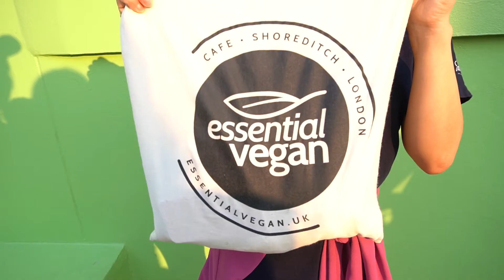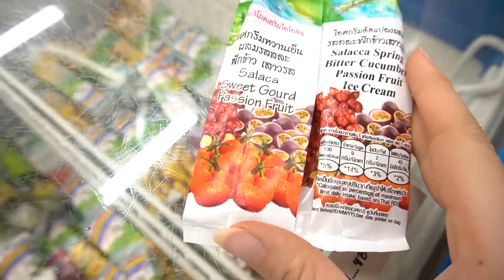Vegan grocery shopping at Big C Market in Hua Hin, Thailand.｜travel vlog👝タイのスーパーでヴィーガンのお買い物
バンコクから車で3時間ほどにあるフアヒンという所に滞在した時に、友達とスーパーに行ったゆる動画です～♬メンバー全員がヴィーガンですのでヴィーガンの方は楽しんでいただけるかもしれません(^O^)

前回の動画ではWildlife Friends Foundation Thailandでの体験をシェアさせてもらって、今回もその続きをアップする予定だったのですが、（恐らく）コロナの影響でなかなか現地の方とやり取りができず、確認が取れていないものをアップすることができなかったので予定を変更しました。

まだまだタイの動画残っているので挙げていきたいと思っています。
ご視聴いただいた方、ありがとうございました！

Hi everyone! My name is Maggie❤
I went to grocery shop to the Big C Market in Hua Hin, Thailand.
We're all vegan, so hopefully it will be interesting or helpful if you're vegan too.